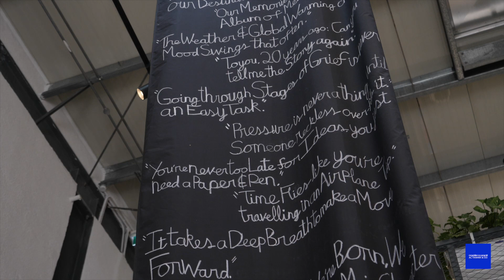Mawaheb Artist Spotlight: Angelina Lawless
Introducing Angelina Lawless, a dynamic 36-year-old artist, in our Mawaheb Artist Spotlight! 🎨🎤 Angelina is a testament to the diverse talent nurtured at Mawaheb. With a flair for abstract art, sculpture, singing, and dance, she beautifully merges multiple artistic expressions into one captivating essence.

Describing Mawaheb as 'Creative, Energetic, and Inspiring', Angelina's journey extends beyond art. Not only has she embraced healthy exercises and cardio routines, but she also epitomizes independence - skillfully navigating her way around and traveling solo.

Drawing her artistic inspiration from greats like Picasso, Angelina's most recent masterpiece titled 'The Five Weirdos' is a heartfelt portrayal of the five people she deeply cherishes. Dive into her unique world as we unveil the story behind her inspirations and creations.

Together, let's uplift, appreciate, and celebrate every shade of artistry.